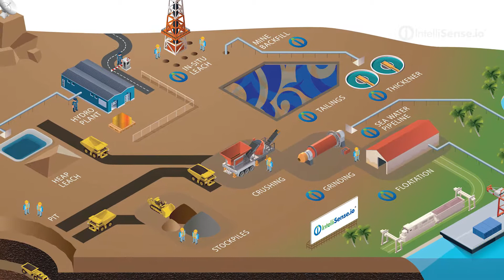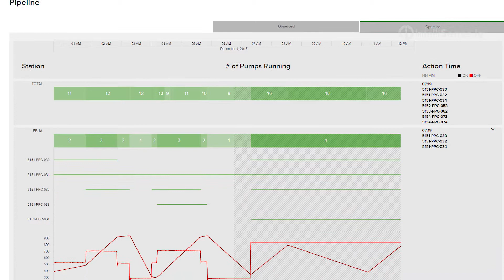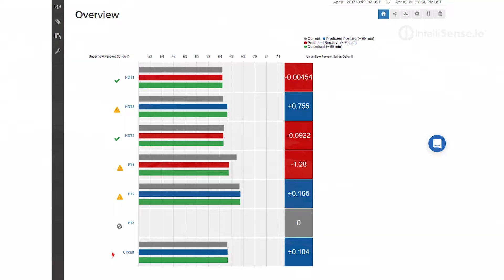Sam Bose introduces IntelliSense.io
Sam Bose the CEO & Founder of IntelliSense.io introduces IntelliSense.io, describes its foundations, disrupting the mining industry with innovative technologies and the benefits its delivering.